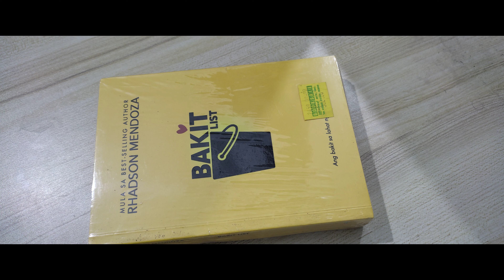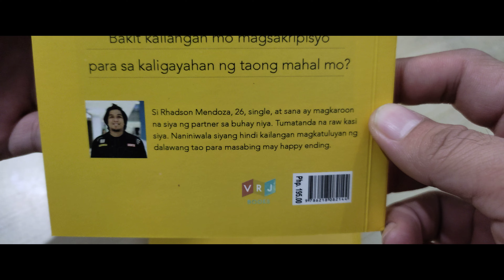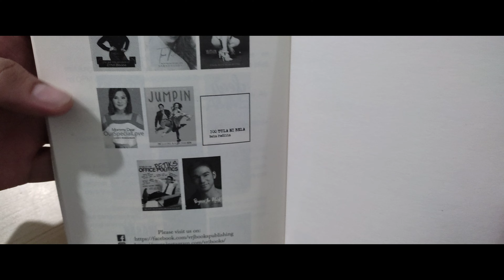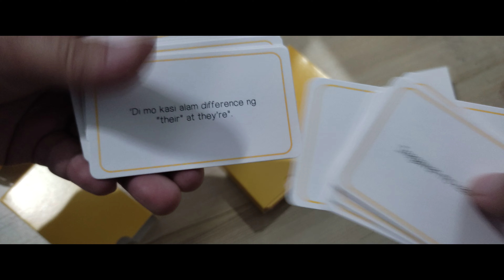Bakit List Card Game